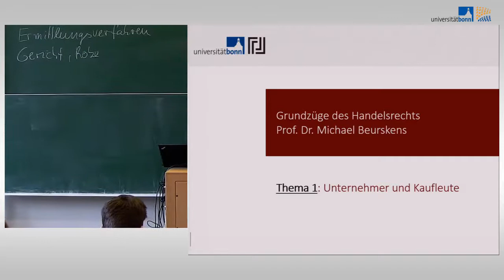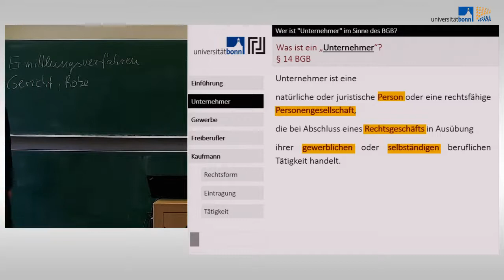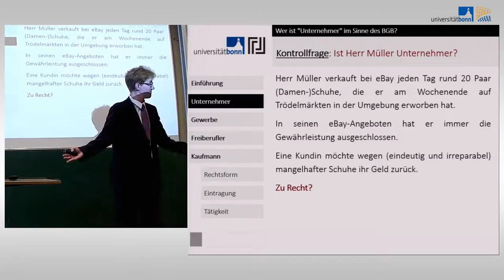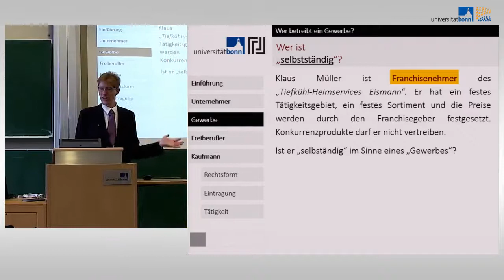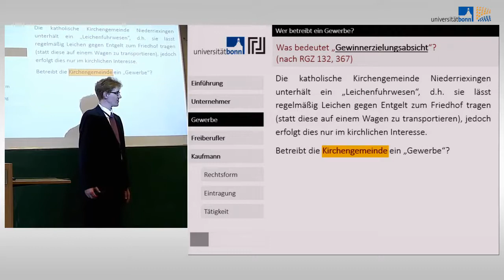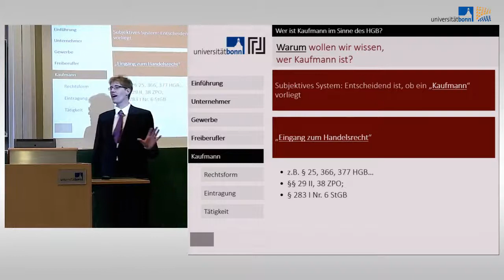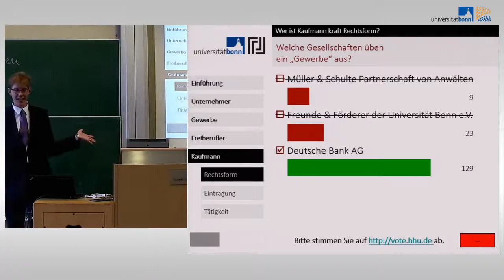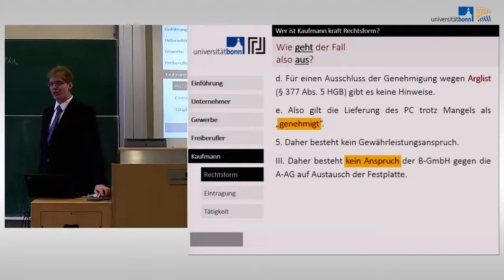Handelsrecht 01 - Einführung; Unternehmer und Kaufleute 1